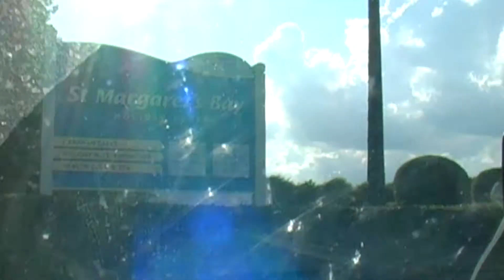Driving on British Town and Country Roads Dover Area of Kent, England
Our holiday trip from Bristol to ‘St Margaret's At Cliffe’ near Dover, Kent, England (staying in the area specifically to see the Hythe Venetian Fete during the week; the highlight of our holiday which will be covered in a separate video).

Our journey to the holiday park at St Margaret's At Cliffe’ was on the M4 from Bristol, M25 around London and then onto the M20 from where we made a detour for a tranquil rest bite at Hastings.

On resuming our journey, we re-joined the M20, then onto the A20 to Dover and finally on local roads out of Dover to our holiday chalet.

This video, featuring ‘driving on British town and country roads', and roundabouts; but which also includes some footage of our holiday chalet, and some of the places we visited, including beaches, starts with our rest bite at Hastings and resumes on our journey on country roads out of Dover to the St Margaret’s Holiday Park.